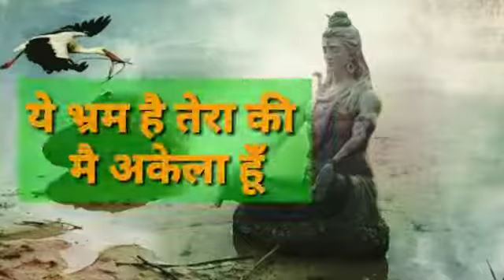महाकाल stutes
महाकाल status

Hi
I am Ankit Pandey
my channel comedy masti channel ko